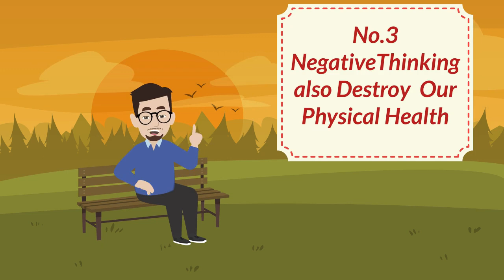Negative Thinking | manfi sooch | manfi sooch kaisay khatum kren | منفی سوچ | cartoon kahani in Urdu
About this Video We Discussed on
Negative Thinking | manfi sooch | manfi sooch kaisay khatum kren | منفی سوچ | cartoon kahani in Urdu & Hindi

Are negative thoughts holding you back from living your best life? In this video, we dive deep into the world of negative thinking and share five powerful strategies to help you overcome it and cultivate a more positive mindset.

Negative thinking can be a significant obstacle to personal growth and happiness. It can lead to self-doubt, anxiety, and even depression. But fear not! We're here to guide you on a journey towards a more positive and empowered you.
In this video, we'll discuss:
Identifying negative thought patterns: Learn how to recognize and acknowledge your negative thoughts.
Challenging and reframing: Discover techniques to challenge the validity of your negative thoughts and replace them with positive alternatives.
Mindfulness and meditation: Explore the power of mindfulness and meditation in managing negative thinking and reducing stress.
Surrounding yourself with positivity: Understand the importance of your environment and the people you spend time with in shaping your mindset.
Self-compassion and self-care: Learn how to be kinder to yourself and prioritize self-care to nurture a positive mindset.
Join us on this transformative journey to break free from negative thinking and embrace a more positive, fulfilling life. Don't let negativity hold you back any longer. 🌟

This Video also Helps for those People who want to search these topics
Negative Thinking
manfi sooch
buray khial
 منفی سوچ
ghatia sooch
 नकारात्मक सोच
manfi sooch kaisay khatum kren
buddha story
manfi sooch kaisay chaorain
manfi soochna kaisay chaorain
manfi soochna kaisay choren
hazrat ali
cartoon kahani
kartoon kahani
cartoon story
sabaq amoz kahani
sachi kahani
achay log kaisay hotay hain
achay log
best positive attitude in Urdu & hindi
relationship tips
relationship advice
moral stories
mature ka matlab kya hota hai
moral stories in hindi
successful life motivational video
positive mindset
Mindfulness
personal growth
self care
positive thinking
achi sooch
cartoon kahani in Urdu
cartoon kahani in Hindi
cartoon story in Hindi
cartoon story in urdu

Thanks.